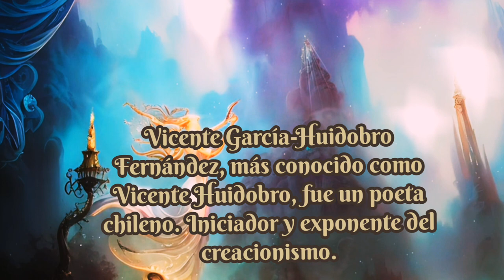Inventa Mundos Nuevos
Fragmento del Poema Espejo del Agua.